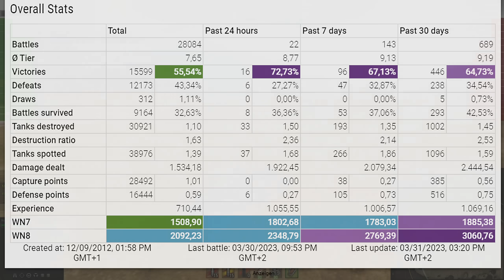Grille 15: Fighting for the Kolobanov medal - World of Tanks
The Grille 15 is a German tier 10 tank destroyer.
The Grille 15 marks the end of its German tank destroyer line.

Battle Stats:
Herceg911 [F0W-U]
Grille 15
Steppes
Damage: 9276
Frags: 7
Blocked damage: -
Assist damage: 426

Medals: 6
Ace Tanker, Bruiser, Fire for Effect, Kolobanov's Medal, High Caliber, Top Gun,